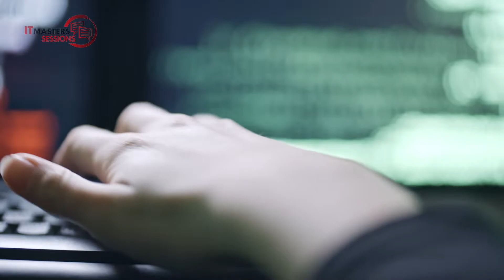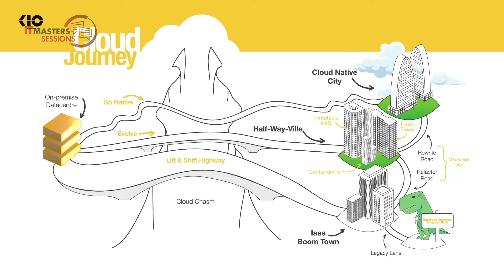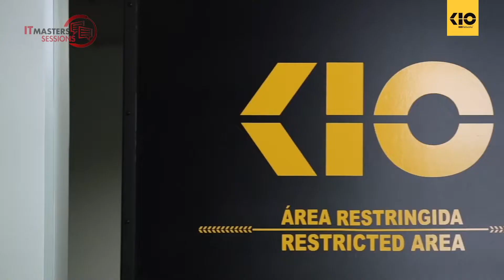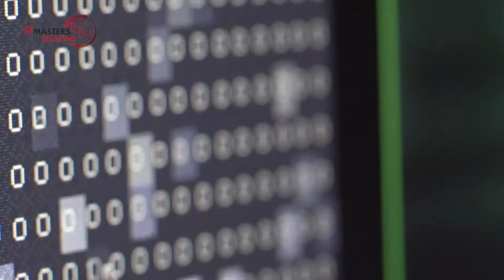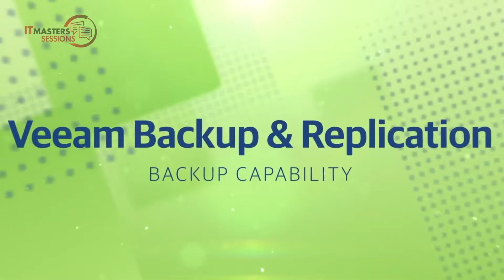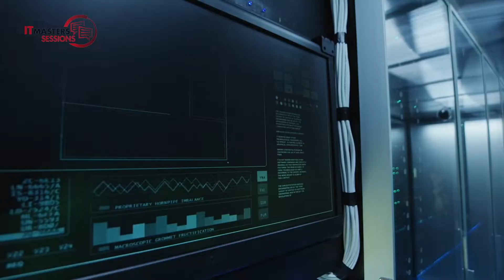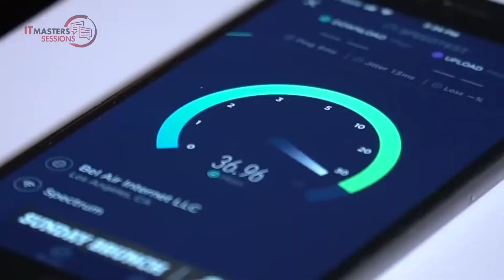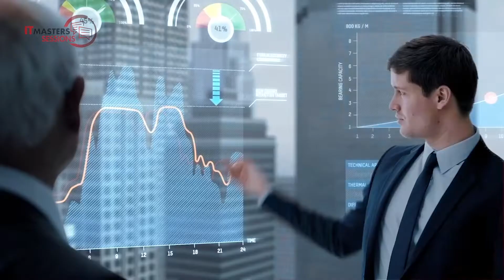Cómo construir un puente entre On-Premises y Cloud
En los últimos dos años se ha acelerado la transformación digital dentro de las organizaciones. Muchas de ellas se vieron obligadas a adoptar un sistema de trabajo remoto o reinventarse para satisfacer las nuevas necesidades de sus clientes. Una solución que destaca es la nube híbrida, que ofrece atractivos niveles de disponibilidad, flexibilidad y seguridad.

Los grandes retos de las compañías en México en este aspecto son la optimización de recursos y la protección de su información, por lo que en este IT Masters Sessions Mónica Mistretta, directora general de Netmedia, platicó con Francisco Casiano, experto en Cloud de KIO Networks, y Luciano Pérez, Ingenierio de Sistemas de Veeam, para conocer cómo generar un puente entre los recursos tecnológicos tradicionales y la adopción de nube de una manera óptima, segura y eficiente.